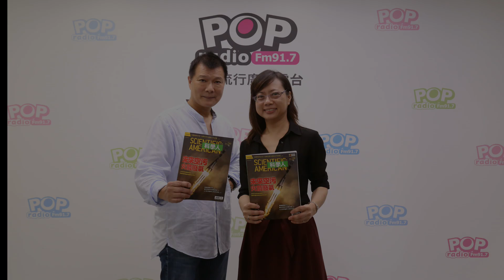2022-05-06《POP大國民》「《科學人》5月號－『新冠病毒這樣改變世界 - 一場疫病大流行帶給全人類的21項啟示』」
來賓：《科學人》雜誌內容總監 張孟媛
主題：《科學人》5月號－「新冠病毒這樣改變世界 - 一場疫病大流行帶給全人類的21項啟示 」

【本公司所有版權，非經同意不得重製，違反必究】